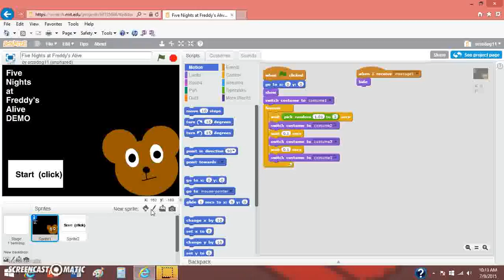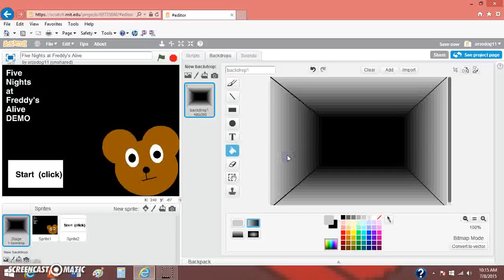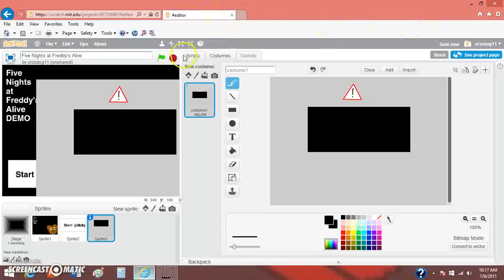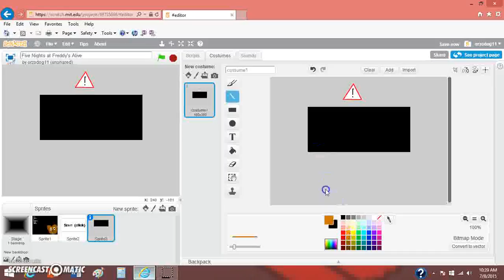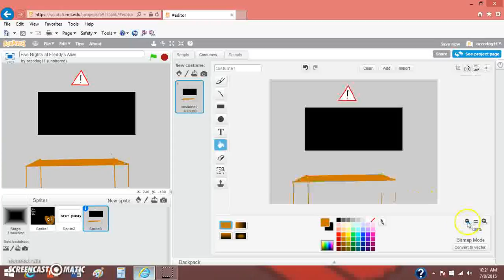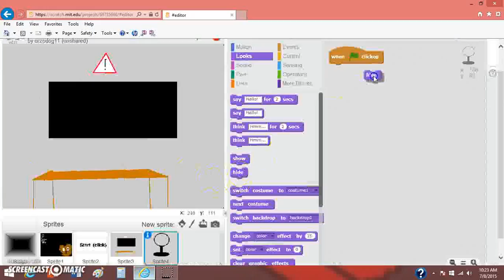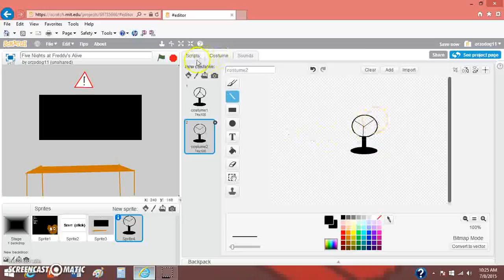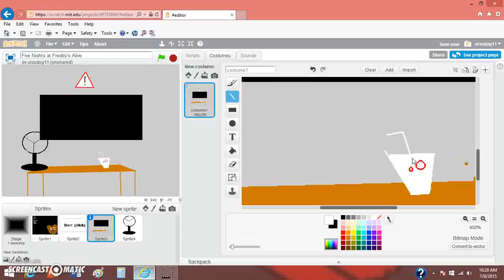How to make a FNaF game in scratch ep2 new tutorial by DynomiteDiamond FNaF Alive tutorial video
Today I am back on scratch. Instead of just playing games, I make one! it is a parody of Five nights at Freddy's by scott cawthon. I call it Five Nights at Freddy's Alive. It takes place in between FNaF 2 and FNaF 3.